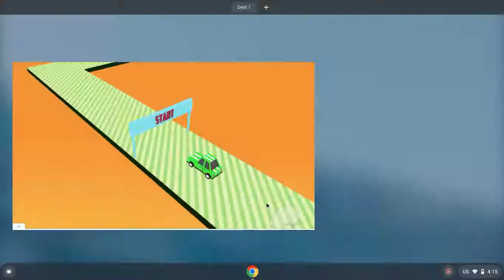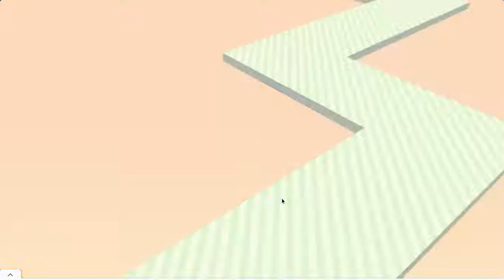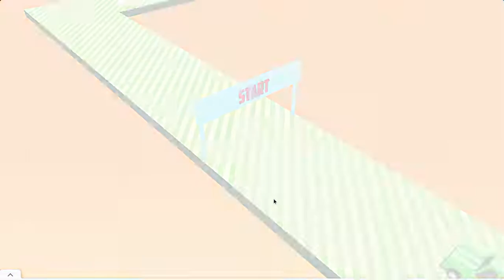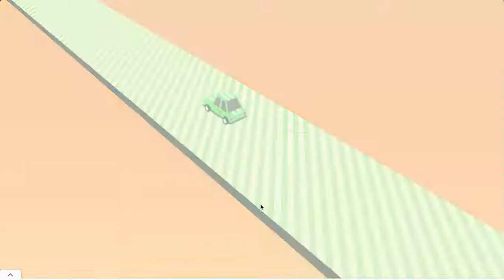playing drift boss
i got the fire truck in this vid becasue my account deleted i had to restart